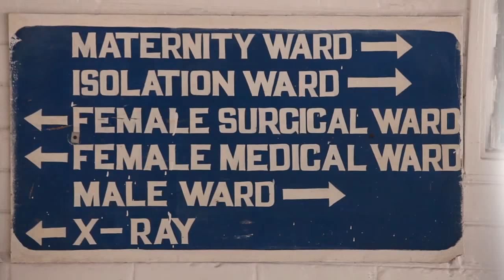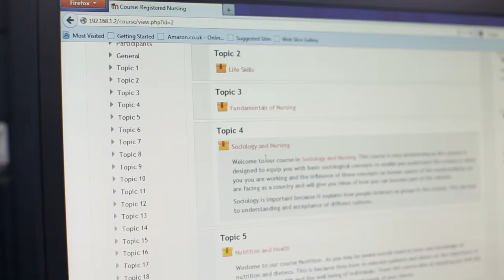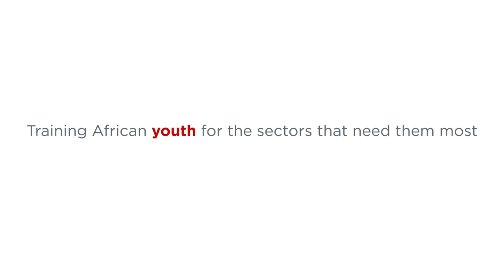Nurse Training for Zambian Youth with ChildFund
Our partnership with Childfund is expanding the capacity of nursing and midwife training schools in Zambia.